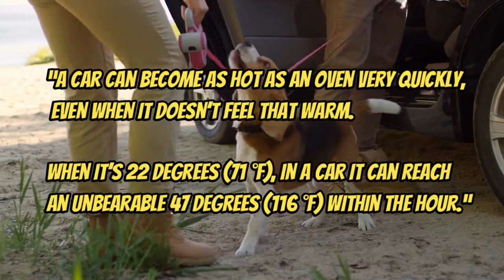Police continue to warn drivers over leaving dogs in hot cars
It was one of the hottest days of the year in York City, England.

On June 25, temperatures were soaring and everyone was trying to stay cool. That went double for our furry friends.

But unfortunately, some four-legged creatures aren’t blessed with caring, loving owners.

York City Center police officers got a call that two dogs were trapped inside a blazing hot car, and the owner wasn’t anywhere in sight.